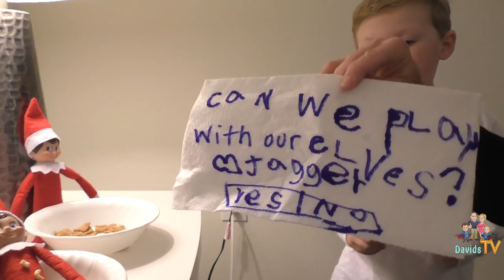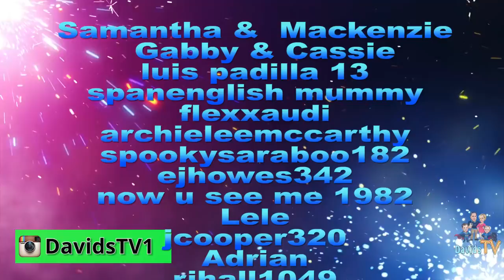Our Elf on the Shelf Got His Cast OFF | DavidsTV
Our Elf on the Shelf went on vacation with us and got his cast removed! We love our magic Elves and the Blue and Purple Elf on the Shelf!